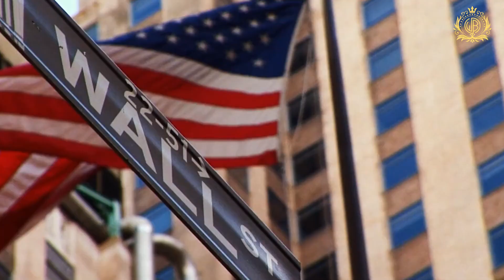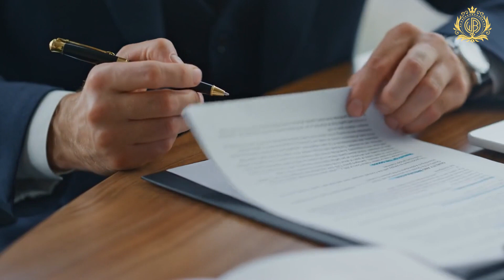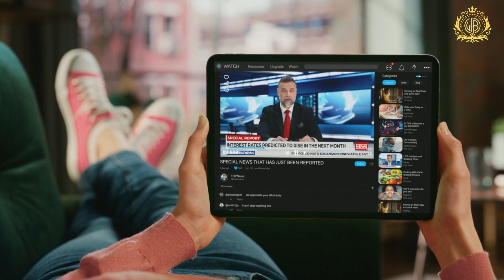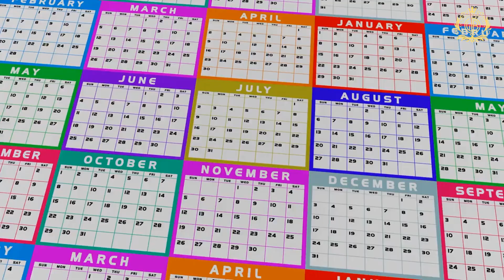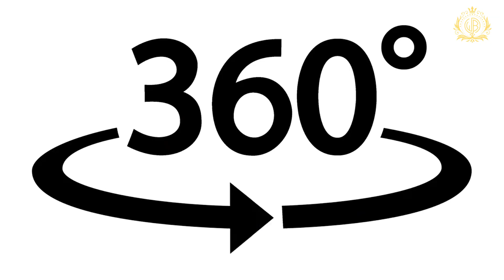The Rise of Luxury Skyscrapers 2024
Ever dreamt of living amongst the clouds, with breathtaking views and every comfort imaginable? That dream is becoming a reality with the rise of luxury skyscrapers around the world.

Buckle up, adventurers, because we're about to embark on a breathtaking journey to the zenith of human ingenuity, exploring the 10 tallest skyscrapers under construction in 2024.

From eco-harmonies in the clouds to modern workspaces bathed in sunlight, we'll dance with the melodies of these architectural giants.